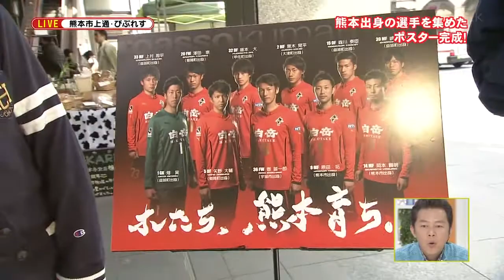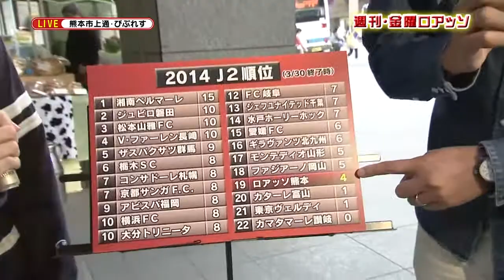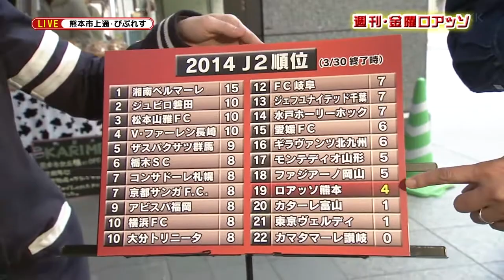2014/04/04 夕方いちばん 週刊・金曜ロアッソ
新コーナーかな？